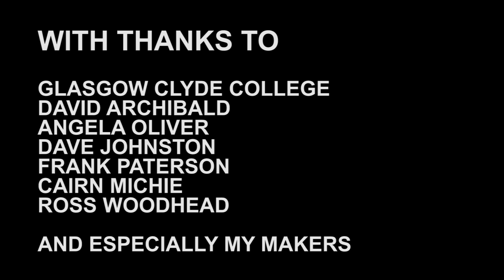SMackin Figment Master Pro Res FINAL